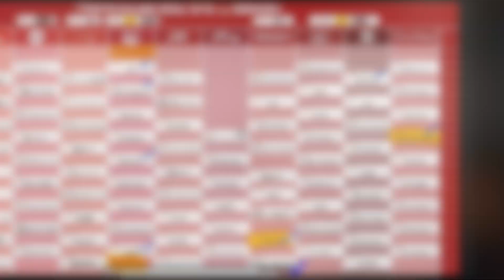Tokyo Punk Explosion! 96 Bands in One Day | Shinjuku Live 🎸🔥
Experience the raw energy of Tokyo’s punk scene with Tokyo Calling – a one-of-a-kind event featuring 96 bands across 11 Shinjuku venues in a single day! Dive into electrifying performances by Stance Punks, Totalfat, Paul Out, Ank, Stain Hung Over, Back Life, Yuyami Band, Cope, and many more. Whether you’re a die-hard punk fan or just curious about Tokyo’s underground music scene, this is a show you don’t want to miss!